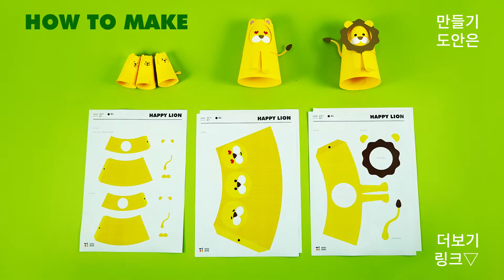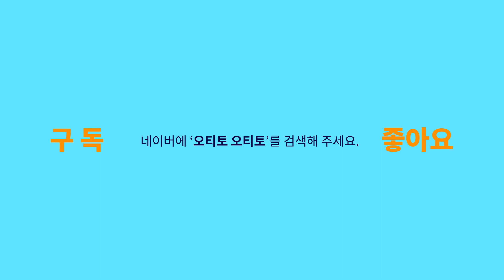[오티토플레이] 표정이 변하는 사자만들기 (무료 도안제공)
안녕하세요 :) 누구나 집에서 하는 미술,
DIY 재밌는 놀이 아이템을 함께 만드는 오티토입니다.
이번 아이템은 기분에 따라 표정이 변하는 사자입니다.

영상은 사자가족에 관한 이야기를 짧게 보여준 후
표정이 변하는 사자를 만드는 방법과 아기사자 만들기를 보여드립니다.
마지막 꿀팁 쿠키영상까지 놓치지 마세요^-^

- 기분에 따라 표정이 변하는 사자 만들기
- 아기 사자 만들기
도안을 인쇄하여 함께 따라해보세요!

TIP! 도안을 색지위에 대고 오리면 더욱 예쁘게 완성할 수 있어요!

유아 아동 미술활동 (교사용)
엄마표 어린이 집콕 놀이 (학부모용)
즐거운 미술 놀이 (아동용)

매번 기발하고 재밌는 놀이를 함께 할 분은
블로그 서로이웃 추가도 꾸욱!